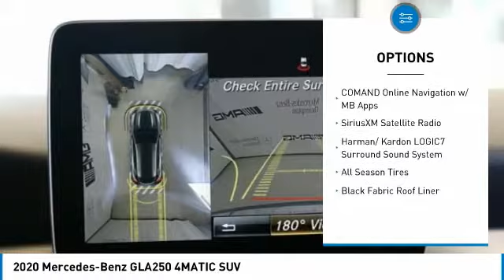2020 Mercedes-Benz GLA250 2020 Mercedes-Benz GLA250 4MATIC SUV FOR SALE in Brampton, ON 20MB193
Stop in today for a test drive of this N 2020 Mercedes-Benz GLA250

Mercedes-Benz Brampton
10 Coachworks Crescent

Don't miss this 2020 Mercedes-Benz GLA250. It's equipped with great features. You'll want to take this suv home. Make a great choice today.